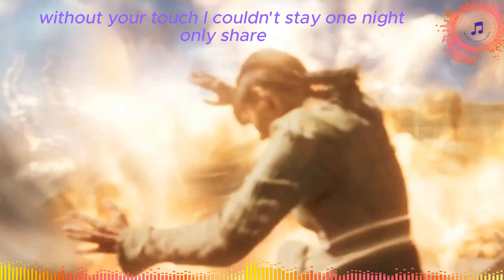BAD BOYS BLUE--A World Without You (Remix DJ Saytriz) (Lyrics) WHEEL OF TIME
1988
Remix 2023
with parts of tv serie WHEEL OF TIME